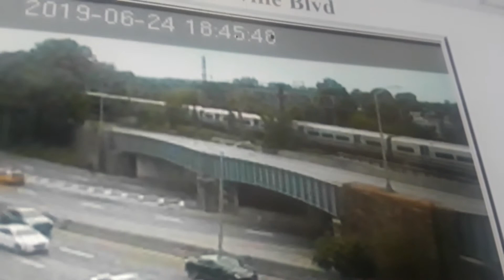LIRR: Penn station/West Hempstead M3s above Belt parkway!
Here is a video of Lirr train 865 the 5:14pm out of Long Beach to Penn station using 10 M3 rail cars it was running late due to signal trouble and then we see
Lirr train 960 the 5:35pm Local our of Atlantic terminal Brooklyn to West Hempstead using 6 M3 rail cars
Long Beach/West Hempstead branches
Video taken June 24th 2019 at 6:06pm!